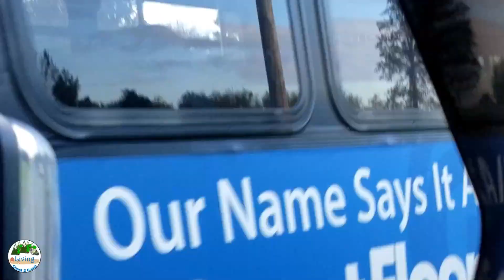Elk in Town Sneaking Up on the Girls| Living Coast 2 Coast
Elk in Town Sneaking Up on the Girls

Join us as we watch a bull elk protect his girls.

We had just left a laundromat in Washington state and we saw a sign that said to "Watch for Elk" and we joked about it being in the middle of this smaller city. Within a minute or so, we come across this herd.

As we watch, it appears that the Dad elk is running off the teenage boys and protecting his girls.

This is part of our Season 3 Part 2 and was filmed in the second half of 2019.

If you enjoyed this video (or what we do in general), please be sure to like this video, and share it with all your friends! We appreciate all comments and we read them all. We appreciate your support and sincerely thank you!

Need a website? We use Dotster

Need anything not linked above.  No additional cost to you.